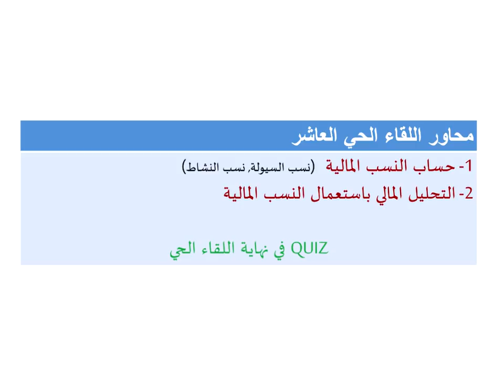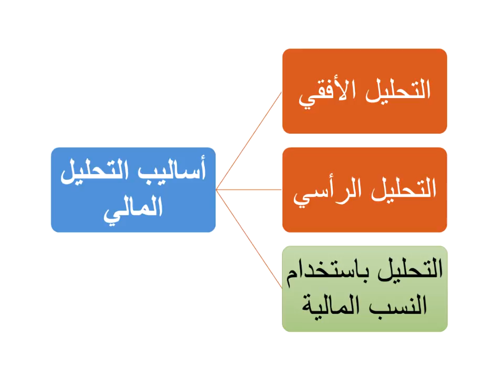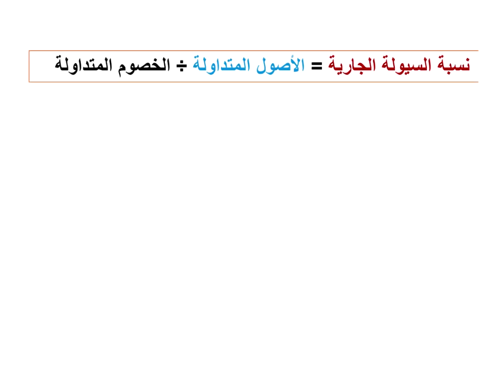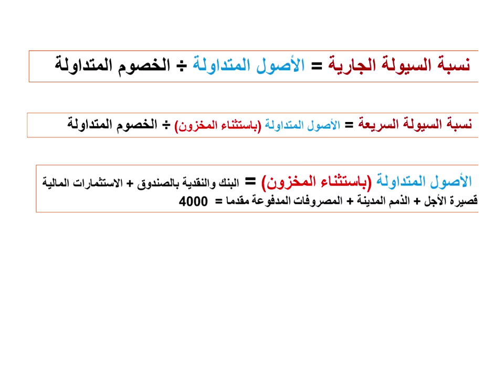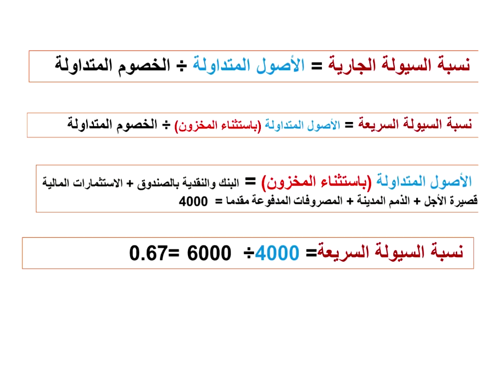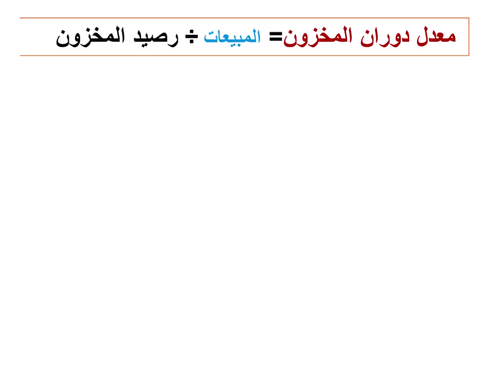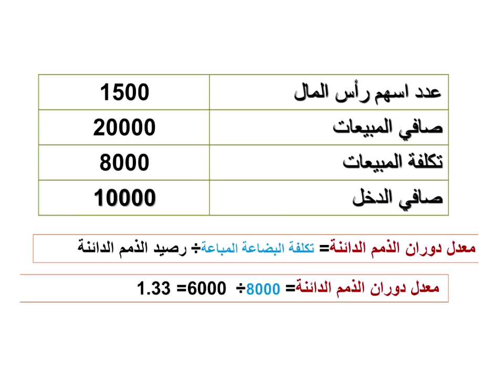اللقاء العاشر لمقرر مبادئ التمويل والاستثمار الفصل الدراسي الثاني لعام ١٤٤٠ھ